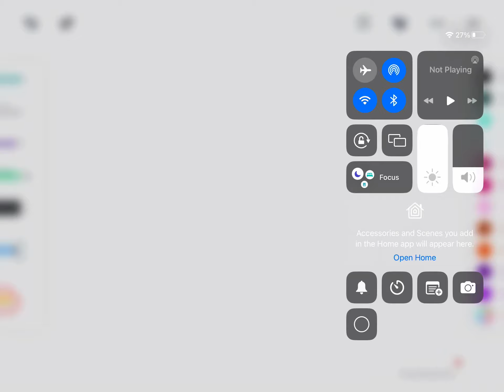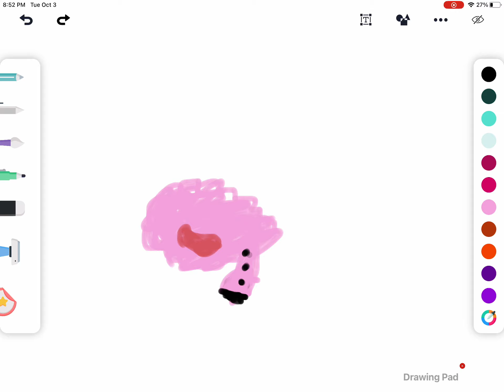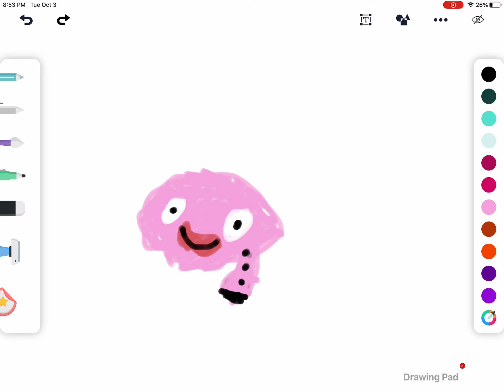Braint: the psychic island mythical.